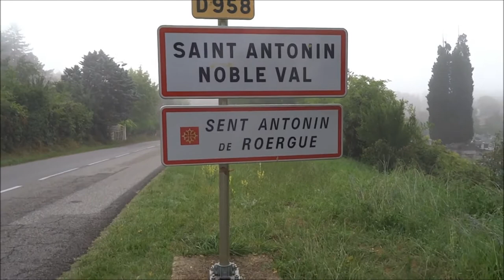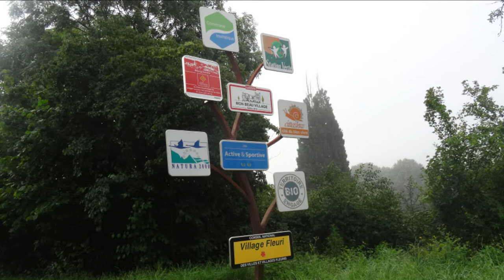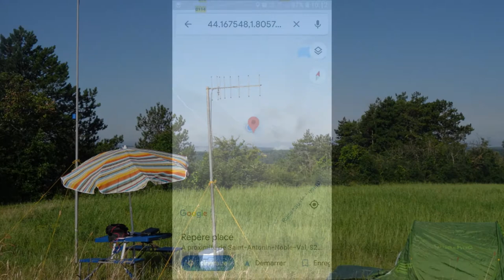14SD/FD067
14SD/FD067 EPFD 27/28 JUIN 2020